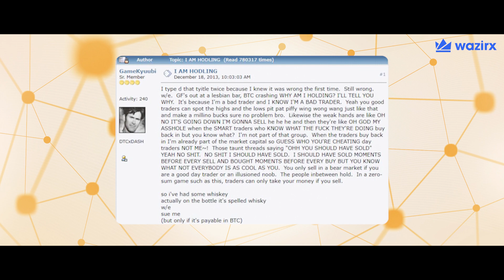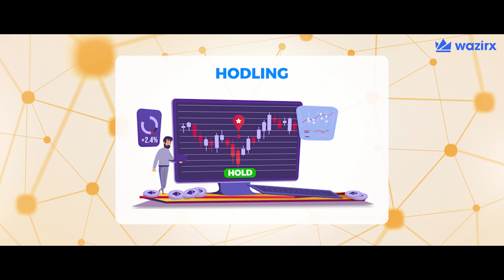HODL क्या है ? I WazirX Crypto Guide I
HODL- "प्रिय जीवन के लिए पकड़ो" के लिए एक संक्षिप्त शब्द के रूप में, क्रिप्टोकरंसी के प्रति उत्साही लोगों के बीच एक मंत्र बन गया है जो क्रिप्टोक्यूरेंसी निवेश के लिए दीर्घकालिक दृष्टिकोण को दर्शाता है।